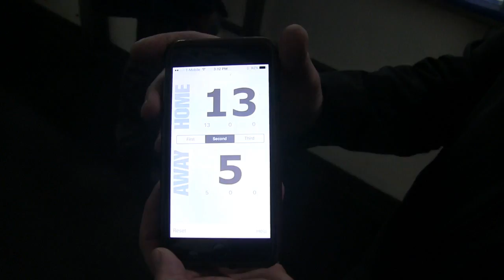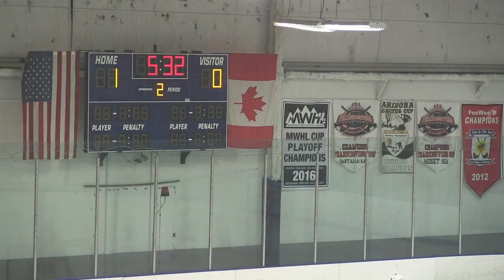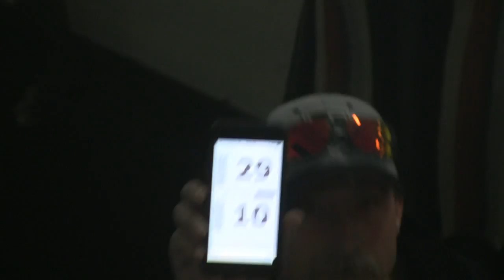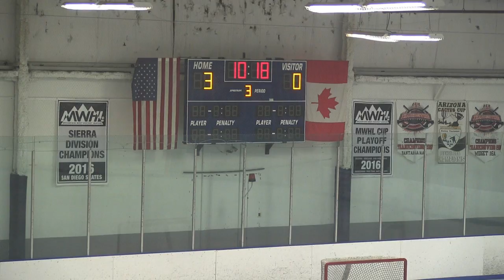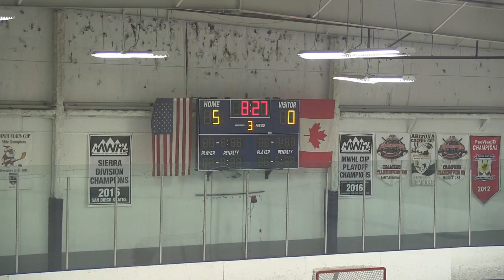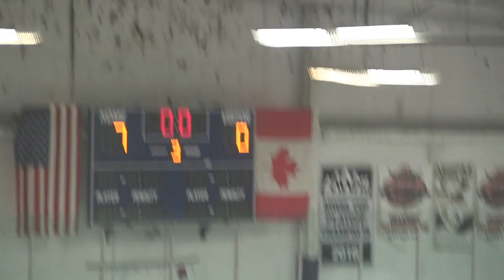JR Gulls Vs The Heat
first game in a playoff 3/11/17